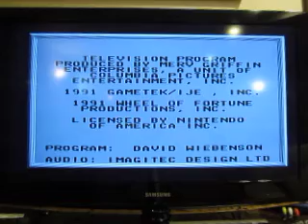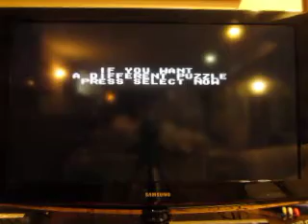Wheel Of Fortune Featuring Vanna White NES Run: Game 8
Here's game eight of my run of Wheel Of Fortune Featuring Vanna White for the NES. I have a seven game total of $205,696 and I'd like to add to it. Can I do so?